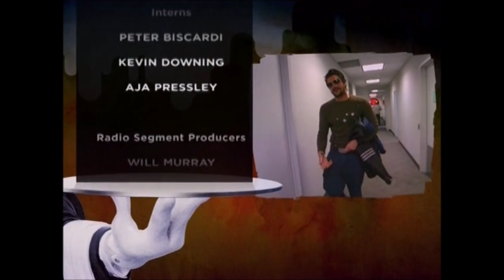Johnny Knoxville on Stern, 10/31/2002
Johnny Knoxville's first video appearance on The Howard Stern Show, dated October 31st, 2002. Due to YouTube Community Standards, I had to censor around 7 minutes of this broadcast by cutting explicit footage where needed. I kept the original audio in, so nothing of real comedic value was lost.

In this episode, a drunk Johnny Knoxville talks a bit about Jackass, then Joey Boots and High Pitched Erik try out a couple stunts for Howard to fund their trip to Hong Kong. Near the end, the camera follows Joey and Eric out of the studio into the restroom, and on the way they run into Taylor Hawkins & Dave Grohl from Foo Fighters by surprise in the studio’s hallway.

Knoxville’s guest appearance was originally much longer during the radio broadcast, but the E! footage was mostly chopped up to feature Joey Boots’ "stunts" in a 30-minute format. Enjoy this piece of history, everybody!